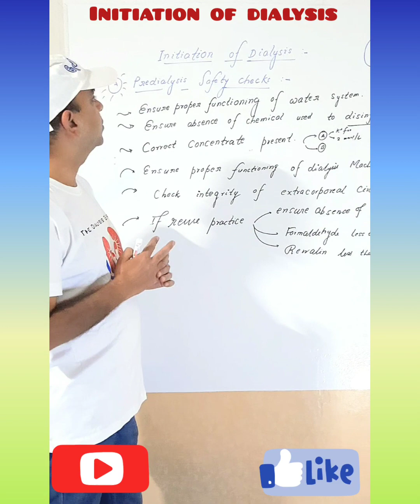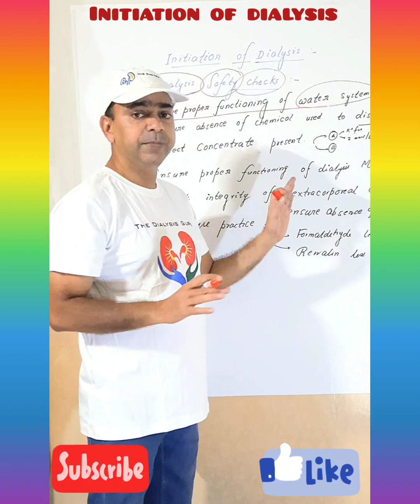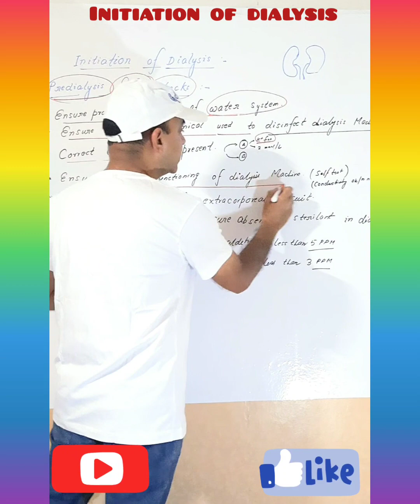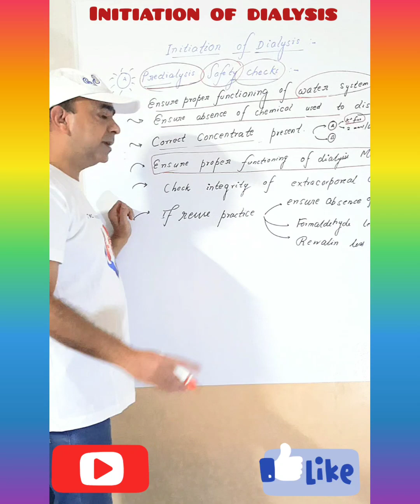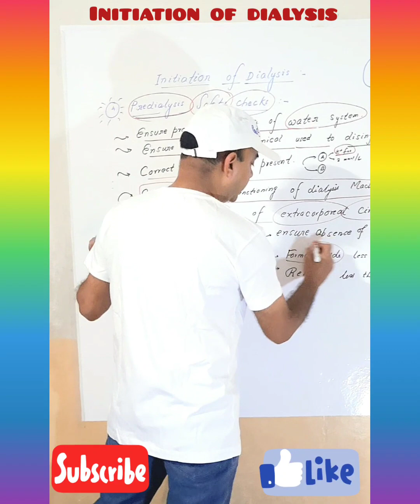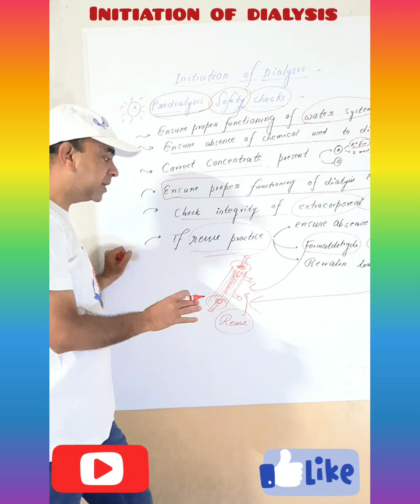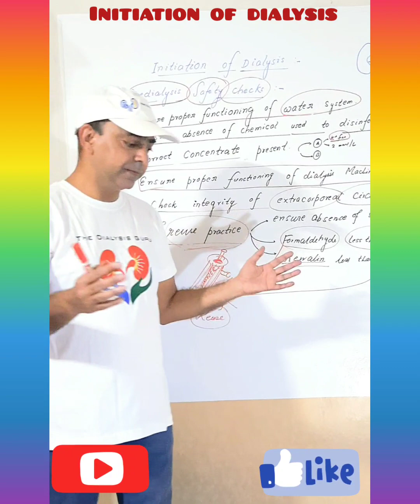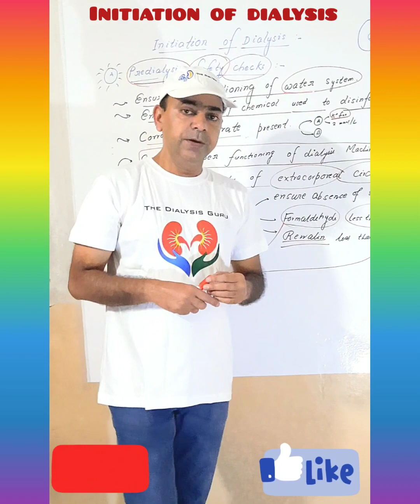INITIATION OF DIALYSIS # PRE DIALYSIS SAFETY CHECK ✔️ ✅️